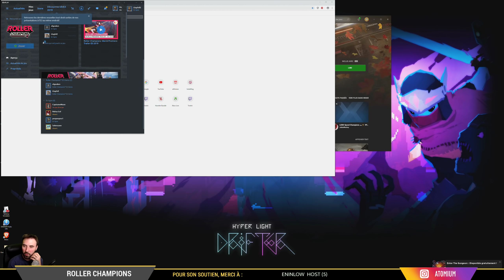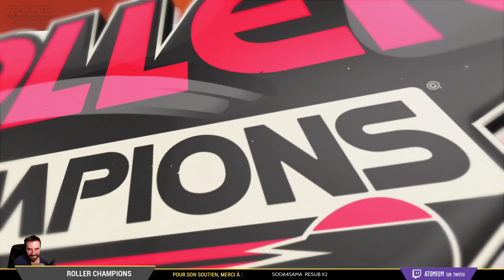ROLLER CHAMPIONS : Ultra Instinct | GAMEPLAY FR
Roller Champions continue de me faire rêver, on tente la progression et le beau jeu !

Roller Champions est le nouveau jeu de sport compétitif signé Ubisoft, deux équipes de 3 joueurs s'affrontent en roller avec pour but de marquer plus de points que l'adversaire. On teste le jeu ensemble, le coup de coeur est massif !